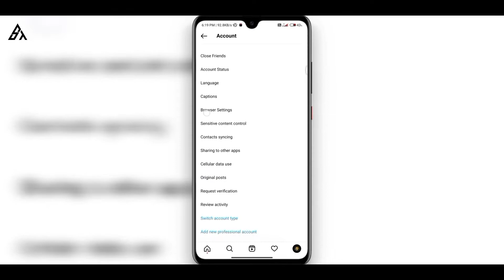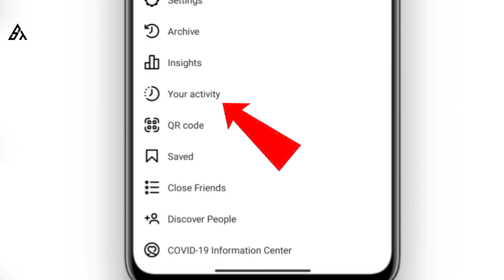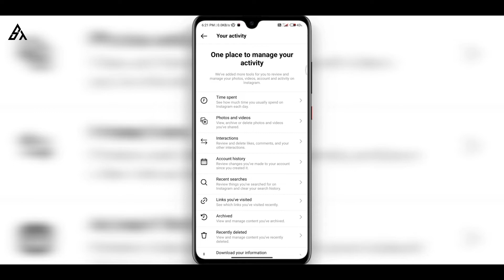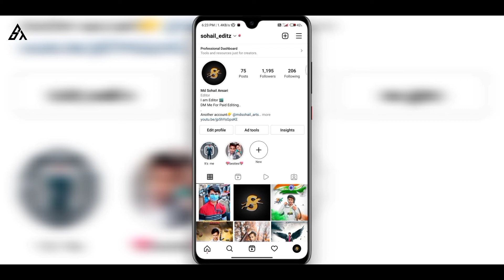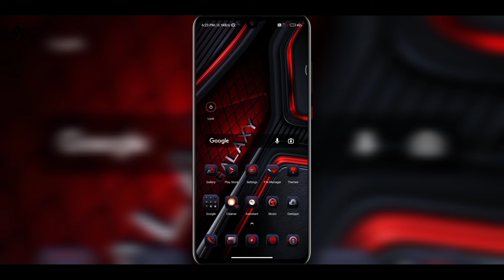[ 100% SOLUTION ] Instagram POST YOU LIKED Not Showing Post You've Liked Option Not Working 2022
Hello Everyone,
in this video i am gonna tell you how to fix instagram post you liked not showing, or how to solve instagram post you've liked option not showing problem so if you want to know how to see liked post on instagram 2022 so watch this video till end.

Your Queries.